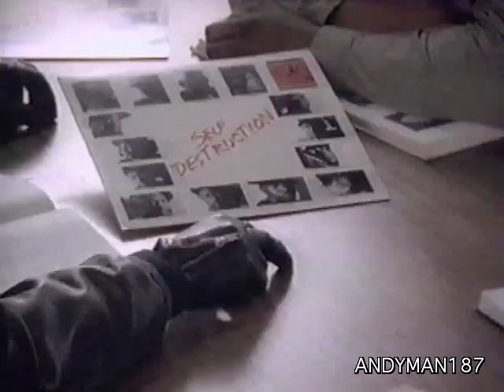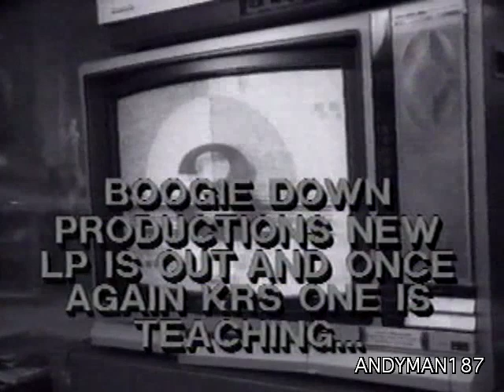KRS-ONE - MUCH MUSIC RAP CITY 1989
Short Hip Hop History Segment with KRS